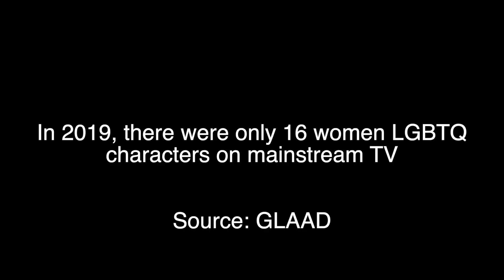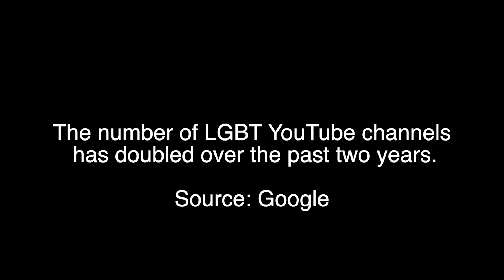NYGTV is the Culture | More Black LGBT Representation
Did you know there were only 16 LGBT women characters represented on mainstream TV last year?  This is why its important to support YouTube channels such as ours.  We are taking it in our own hands to put on for the culture. Created by @AmiraShaunice